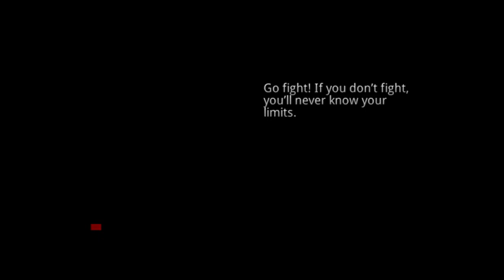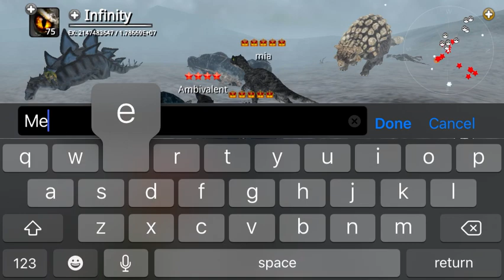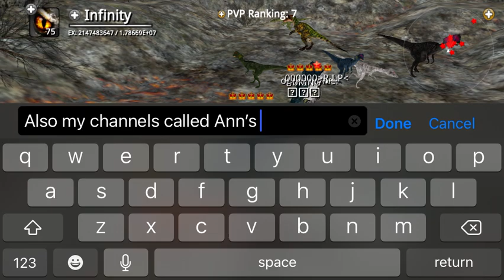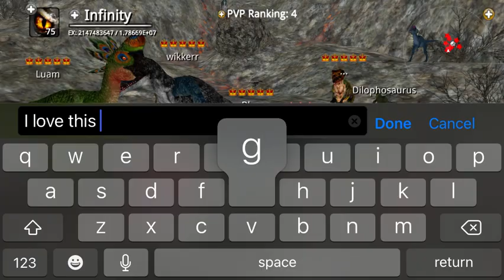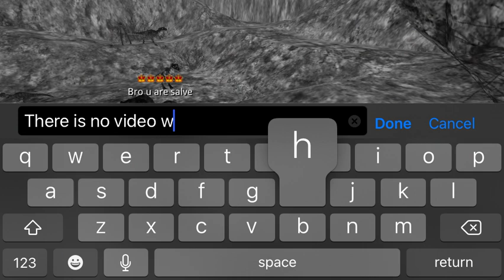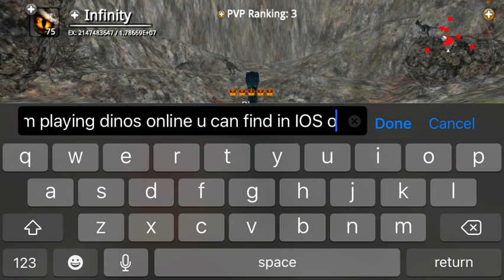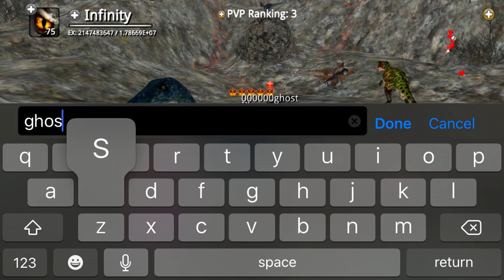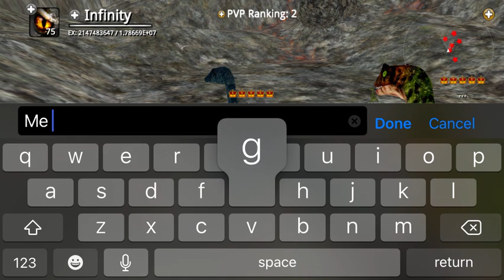Dinos online as a compsognathus￼ named Blue